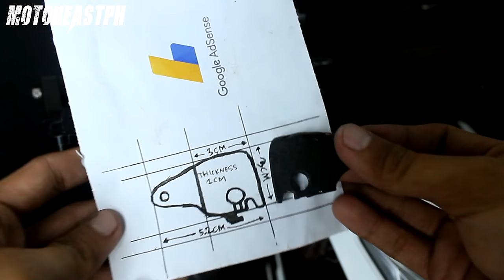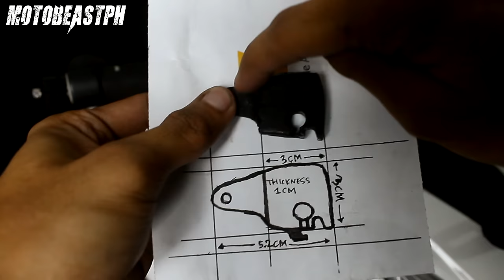Honda Beat Street Update | Throttle & Reverse Cable Replacement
Honda Beat Street Conversion 100% Complete! Update Vlog + Throttle & Reverse Cable Replacement. Enjoy watching!

Gears/Equipments:

RG-07 - Discontinued
Knee Guard: Komine SK-690 CE - Discontinued
Riding Jacket: Komine JK-093 Air Stream M-JKT Cordova - Discontinued

Song: Cruiser
Artist: Magic In The Other
Genre: Jazz & Blues

Song: Arcade
Artist: Lakey Inspired